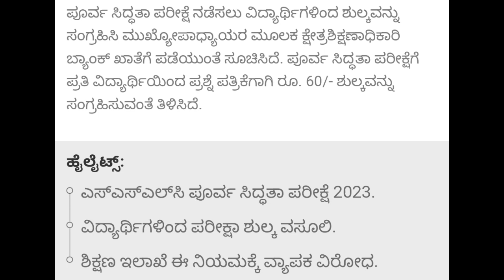ಎಸೆಸೆಲ್ಸಿ ಪರೀಕ್ಷೆ ತೀವ್ರ ವಿರೋದ|SSLC EXAM 2023|LATEST BIG NEWS TODAYstudents solution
Upi id:hatersvtu@ybl

sslc exam latest news,
sslc exam update 2022,
sslc updates,
sslc exam result 2022,
sslc exam malayalam 2022